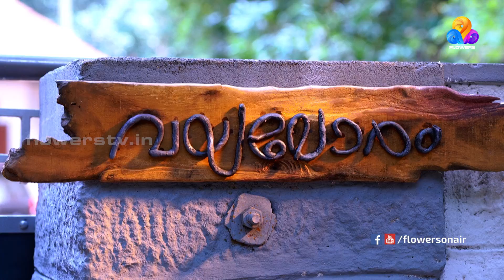Moonumani |Flowers| Dec15 | Ep#172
Moonumani is the protagonist ,20 year old girl who is mentally retarded. She has two elder brothers. Her unmarried aunty also stays with them. The tele cinema portrays the situations the girl faces in her life. The girl’s father dies on the previous day of her brothers marriage, which was an accident caused by her.
Her life becomes more drastic after her dads death. Relatives plans to get her married. But on the Day of the ‘Pennukanal’ ,the boy who comes to meet her gets insulted by her. The driver who accompanies him for the Pennukanal, shows interest in her and approaches the family for her hand. She gets married to him.
The twist...! The driver who comes to marry the girl is ex-lover of her 2nd brothers wife..
'Moonumani' - Monday to friday, 7.00PM Only on Flowers.